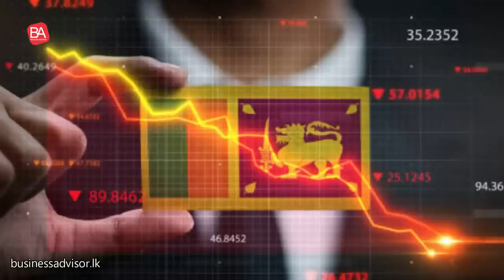The way they recovered the country from a economic crisis without begging from the world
The way they recovered the country from a economic crisis without begging from the world | N. M. Perera

Dr. N.M. Perera was a colossal figure in the Sri Lankan political sphere. Among his many roles, the role he played as the Minister of Finance during the periods 1964/65 and 1970-75 stands prominently. The policies that Dr. N.M. Perera articulated and implemented during the economic crisis of Sri Lanka was truly recovered the country within a short time period.

In this video, we talk about Dr. N.M. Perera's Ideas and policies which were helped Sri Lanka to re-rise.

Audio Source - Sri Lanka Broadcasting Corporation